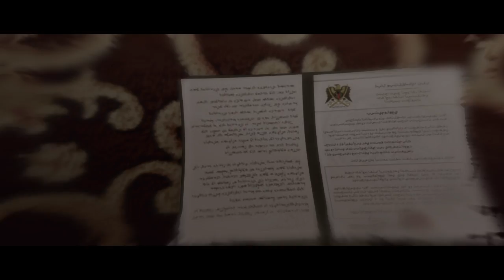BEYOND: TWO SOULS [REMASTERED] [002] Die Botschaft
Wenn ihr nicht die nächste Folge verpassen wollt, dann last ein Abo da ich würde mich freuen. :)

BEYOND: TWO SOULS (REMASTERED)
Interaktives Drama von Quantic Dream (2015).

Musik von
Village Road - Chaz Kkoshi 2:11 - 2:53